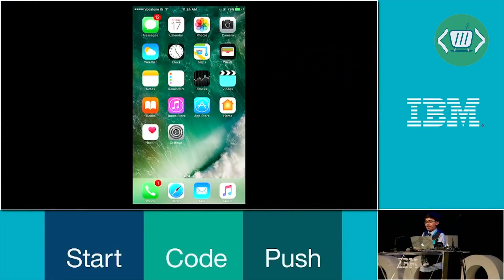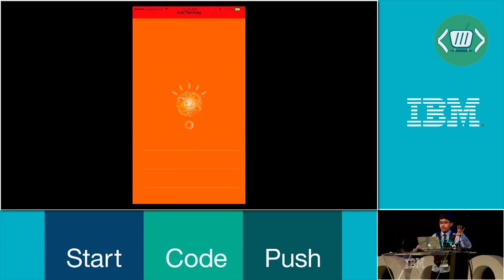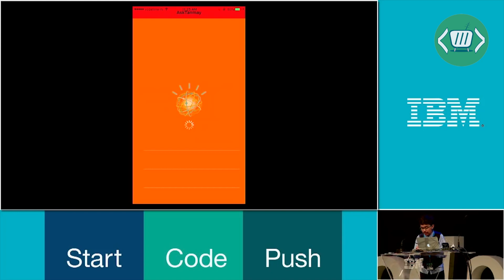Tanmay Bakshi a 14 Year Old Software Developer Earning 37 Million Naira Monthly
14-year-old Tanmay Bakshi who is a software programming whiz, is currently making headlines across continents as one of the youngest developers building applications around Watson, IBM’s artificial intelligence platform.
The young boy who is known for his high level of intelligence, is currently working for Google with a salary of $1.25 Million.  He has developed multiple apps, published a book, hosted a TEDx Talk and spoken at IBM Watson Conferences.